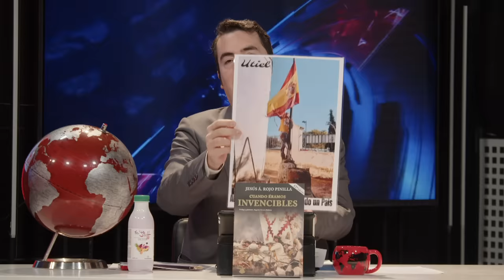🔴VENEZUELA🔴MADURO entra en PÁNICO, TRUMP no descarta un intervención militar para tumbar al tirano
La situación en Venezuela se intensifica ante la posibilidad de una intervención militar por parte de Estados Unidos. El presidente Nicolás Maduro se enfrenta a un escenario de creciente preocupación y ansiedad, mientras Donald Trump no descarta la opción de una acción militar para desmantelar el régimen actual. Este contexto de tensión política y social despierta interrogantes sobre el futuro del país y la viabilidad de soluciones pacíficas frente a la dictadura.